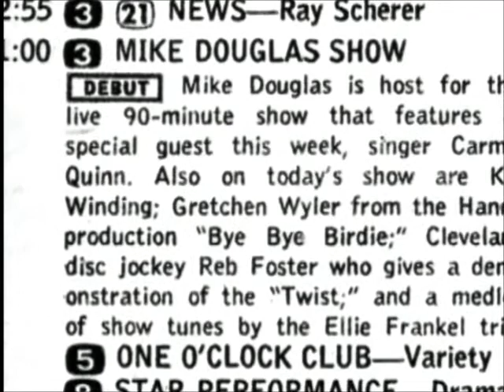"REMEMBERING MIKE DOUGLAS" - (2007 Documentary)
Michael Delaney Dowd Jr. (August 11, 1920 – August 11, 2006), known as Mike Douglas, was an American "Big Band" era singer, entertainer, television talk show host (The Mike Douglas Show), and actor.

The Mike Douglas Show was an American daytime television talk show hosted by Mike Douglas. Initially it aired only in the Cleveland, Ohio area during much of its first two years on the air, followed by expansion to Philadelphia and nationwide. It went into syndication in 1963 and remained on television until 1981. It was distributed by Westinghouse Broadcasting and for much of its run, originated from studios of two of the company's TV stations in Cleveland and Philadelphia.